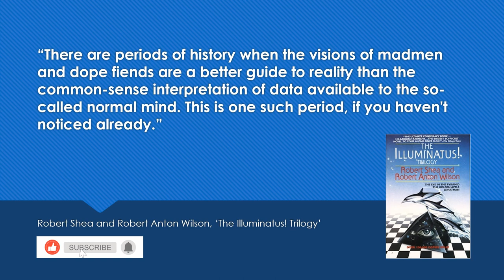Cultables: The Illuminatus! Trilogy by Robert Shea and Robert Anton Wilson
Enjoy this 'Cultables' quote from 'The Illuminatus! Trilogy' by Robert Shea and Robert Anton Wilson. New 'Cultables' are posted daily.